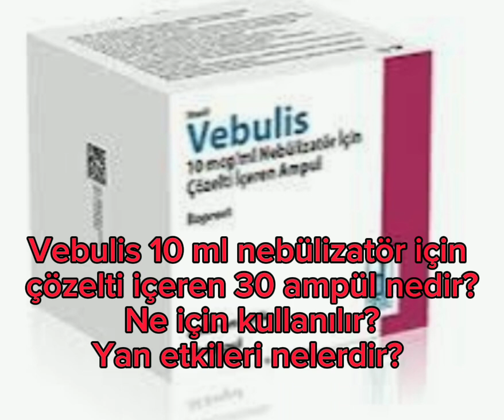VEBULİS 10 ML Nebülizatör için çözelti içeren 30 ampül. Ne için kullanılır? Yan etkileri nelerdir?